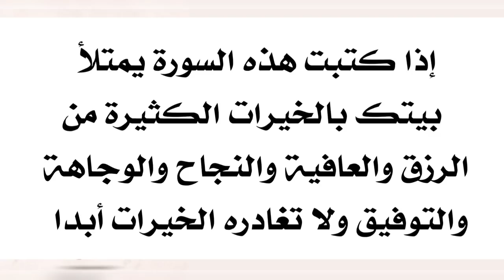كتابة هذه السورة تملأ بيتك بالخيرات من الرزق والنجاح والعافية والتوفيق ولا تغادر الخيرات بيتك أبدا